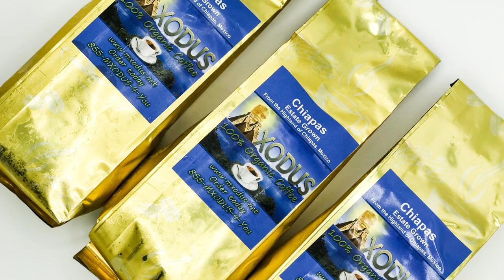MONARCH X MXODUS PHASE IV PROMO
This year for Saviours' Day, MONARCH will honor the beloved Mother Tynnetta Muhammad, wife of The Most Honorable Elijah Muhammad, and will feature her 100% organic coffee brand, MXODUS. As a seller and supporter of MXODUS, I'll also share what I've been blessed to learn about her that extends beyond her coffee and into the soul and divinity of her.

To compliment MXODUS organic coffee, MONARCH will feature branded coffee cups, the french press, the egg coffee recipe, how-to videos, and coffee candles - that don't smell like coffee but are the perfect match with the aroma! As a special bonus, we'll feature interviews, “Over Coffee”, to give you a unique and exclusive peek into the experiences shared by members of the Nation Of Islam and why coffee is such a part of our culture.